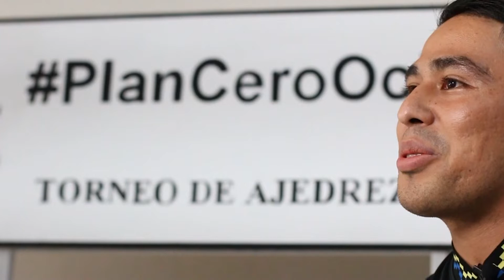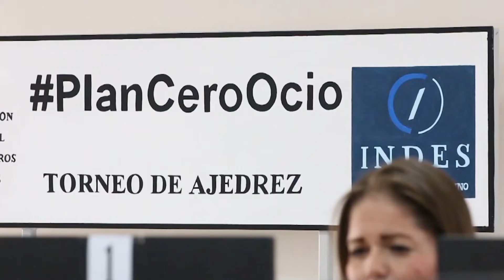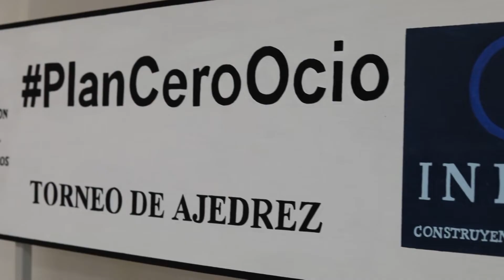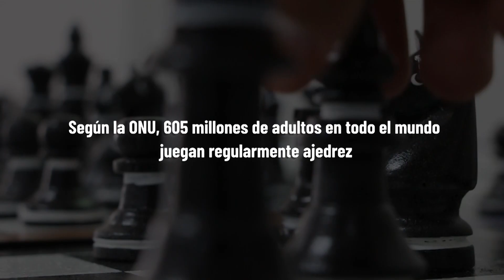Privados de libertad consiguen 4to lugar en campeonato de ajedrez.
𝐓𝐞 𝐜𝐨𝐦𝐩𝐚𝐫𝐭𝐢𝐦𝐨𝐬 𝐥𝐚 𝐢𝐧𝐜𝐫𝐞𝐢́𝐛𝐥𝐞 𝐡𝐢𝐬𝐭𝐨𝐫𝐢𝐚 𝐝𝐞 𝐥𝐚 𝐬𝐞𝐥𝐞𝐜𝐜𝐢𝐨́𝐧 𝐝𝐞 𝐩𝐫𝐢𝐯𝐚𝐝𝐨𝐬 𝐝𝐞 𝐥𝐢𝐛𝐞𝐫𝐭𝐚𝐝 𝐪𝐮𝐞 𝐜𝐨𝐧𝐬𝐢𝐠𝐮𝐢𝐨́ 𝐮𝐧 𝐡𝐢𝐬𝐭𝐨́𝐫𝐢𝐜𝐨 𝐜𝐮𝐚𝐫𝐭𝐨 𝐥𝐮𝐠𝐚𝐫 𝐞𝐧 𝐞𝐥 𝐂𝐚𝐦𝐩𝐞𝐨𝐧𝐚𝐭𝐨 𝐈𝐧𝐭𝐞𝐫𝐜𝐨𝐧𝐭𝐢𝐧𝐞𝐧𝐭𝐚𝐥 𝐝𝐞 𝐀𝐣𝐞𝐝𝐫𝐞𝐳